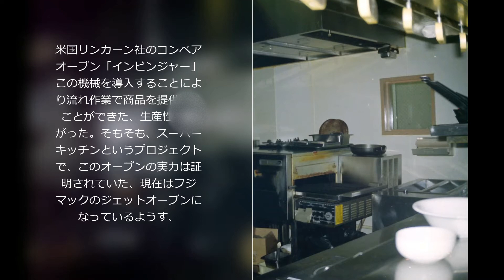落陽マニア＠落陽親父 価格破壊ガスト物語 1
太陽がのぼり、沈む　＠落陽親父がにんきないもかかわらず、自分の思い出を再びかたります、すかいらーくから、ガストへ、時代は大きくかわりました。ガスト化現象ということまでおこし、ブームが起きました。ＢＧＭ　井上大輔　｢君をのせて」
画像提供ありがとうございました。Ｎ安様、
コロナに負けず､ガストがんばれ

ぜひ、ご覧下さい。シリーズ